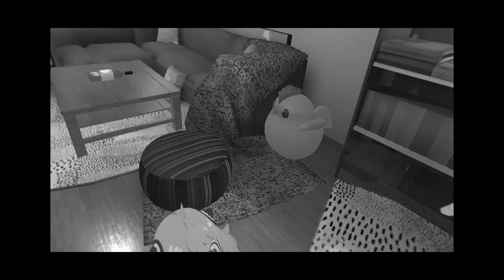Anya forger com takemichi e mikey de tokyo revengers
takemichi e mikey de tokyo revengers cuidam da anya spy x family! Anya está em casa com mikey e takemichi cuidando dela! Anya não quer ficar sozinha em spy x family vr! Anya e takemichi sozinhos! Anya e takemichi são irmãos ? Anya forger comenta sobre Damian Desmond

Anya @YuukiBeatriz
Mikey @MarvinFoxX